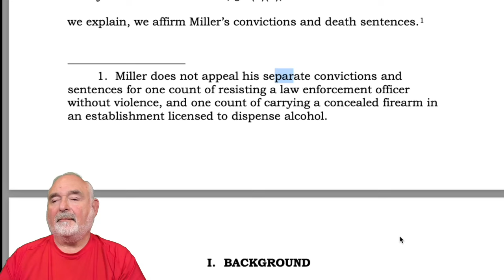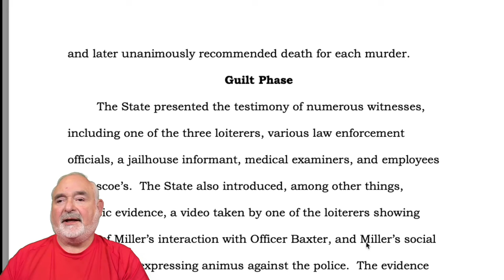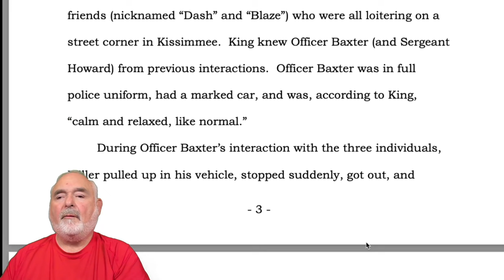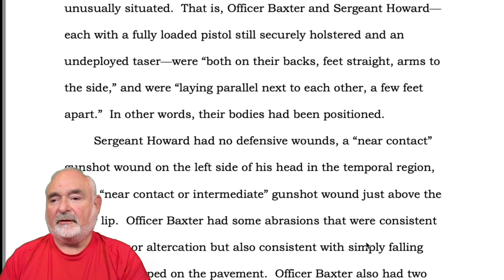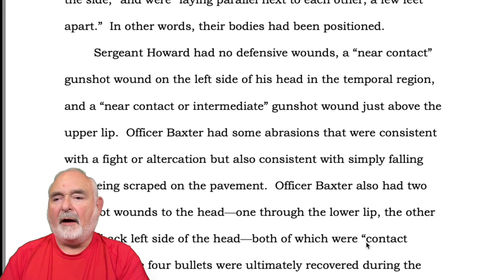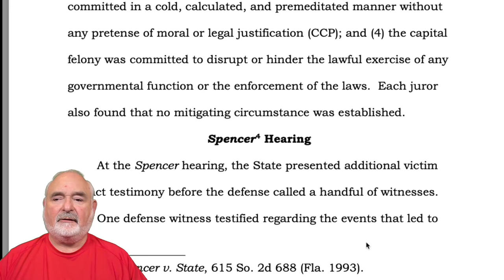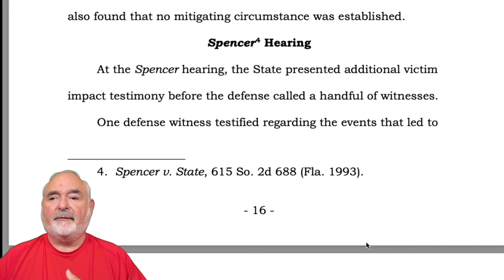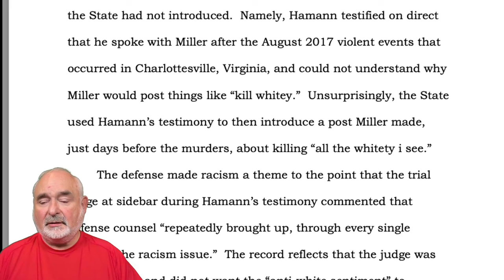Dangerous Ideology: When SovCits Kill Police Officers (it happens more often than you know)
In looking through my news feed I found a story about a Memphis, TN cop who was shot by a Sovereign Citizen.  I found several more stories on these, and the case of Everett G. Miller who recently had his death sentence affirmed by the Florida Supreme Court.  He killed two Kissimmee, Florida officers in 2017.

New to the channel?  We do reviews of legal cases, education on facets of the law, and we advocate for kindness along the way.  Tony DeWitt brings you legal information in a format that is designed to make it easy to understand.

More information about Tony DeWitt

Tony was born in Kansas City, MO, and grew up in Sedalia Missouri.  Due to military parents, he also went to school in Santa Maria, California, Colorado Springs, Colorado, Sioux City, Iowa, Rapid City South Dakota and graduated from high school at Clark Air Base in the Philippines.  He spent 3 years in the Air Force in Intelligence work, and 3 years in the Army pursuing a medical career.  After the Army he attended Respiratory Therapy school, and worked as a therapist for 13 years before he was called to become an attorney.  He is licensed in Missouri, and does not take private clients.  He works for a firm in Kansas City, in a part-time capacity.

If you’re interested, here are books by Tony DeWitt that you might find enjoyable:

Lessons from Life in a Labcoat:  How being a respiratory therapist helped me become a better lawyer.